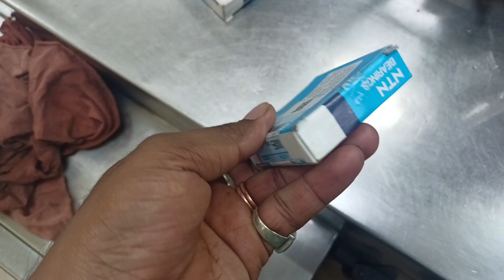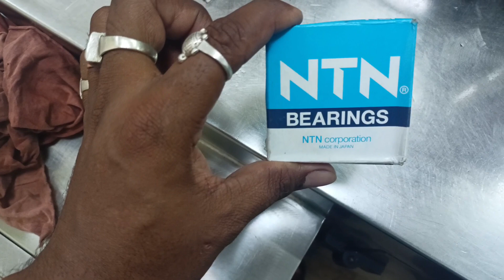আজকে মেশিনের ব্যারিং ভেঙে গেছে/ কি প্রবলেমে যে পরলাম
😊😊APNA BHAI KO LIKE KAR DENA ☺️☺️

Automatic gravity type rice wine aluminium cap glass bottle Filling Machine

Washing Heads: 24pcs
Filling Heads: 24pcs
Capping Heads: 8 heads
Filling Volume: 100ml-1000ml
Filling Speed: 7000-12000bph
Filling type: Gravity filling machine
Filling liquid: juice, soda water, Mineral water, vinegar,soy sauce,oil and other liquid

আমার ভিডিওটি দেখার জন্য ধন্যবাদ আপনাকে।     🙏🙏🙏🙏
আপনারা আমাকে উৎসাহিত করুন আমি যেনো নতুন নতুন ভিডিও আপনাদের সামনে তুলে ধরতে পারি

আমি যে ফোন দিয়ে ভিডিও বানায় তার লিংক

আমি যে অ্যাপ দিয়ে ভিডিও এডিট করি তার লিংক
Make it easy to edit videos and photos on your phone.